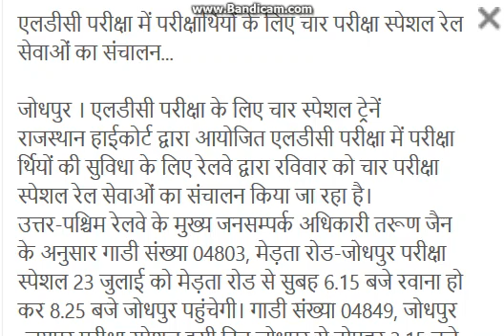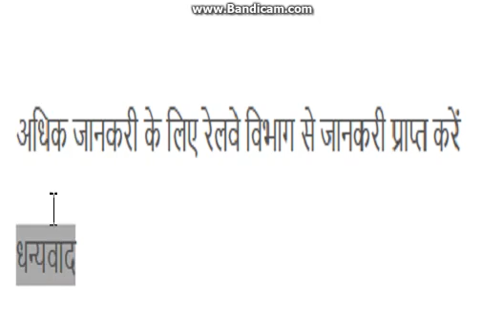Rajasthan High Court LDC News : एलडीसी परीक्षा में परीक्षार्थियों के लिए जरूरी सूचना विडियों देखें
Rajasthan High Court LDC Exam News 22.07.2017 : एलडीसी परीक्षा में परीक्षार्थियों के लिए जरूरी सूचना विडियों देखें